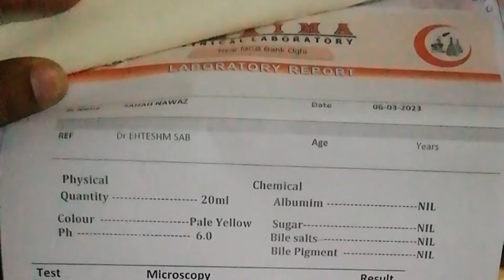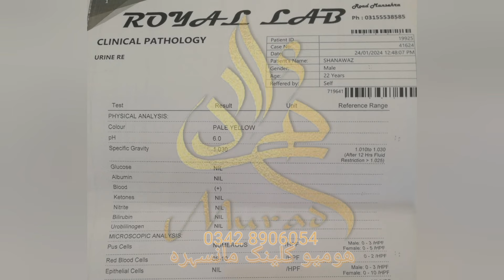Kidney Stones remove Renal calculi pain types treatment gurdy ki pathri ka mukamal ilaj Urdu Hindi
We provide complete kidney stone treatment.
 In this video, we have completely treated a stone of 4 mm.

It contains all his reports and the video of the patient . He is expressing his opinion in this video and telling me how many days my stones have come out.